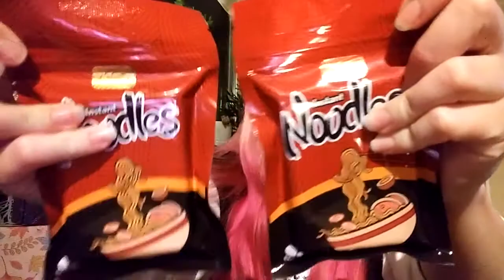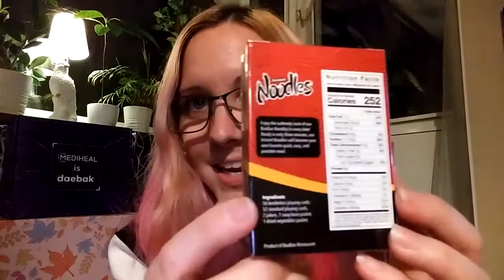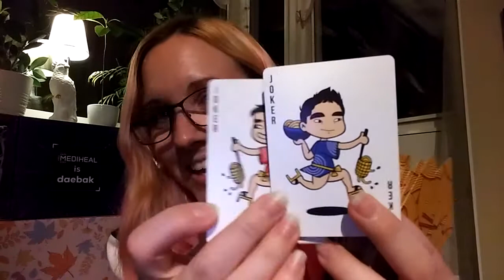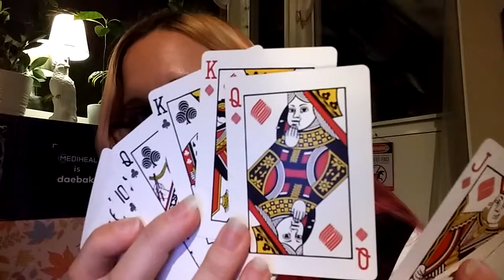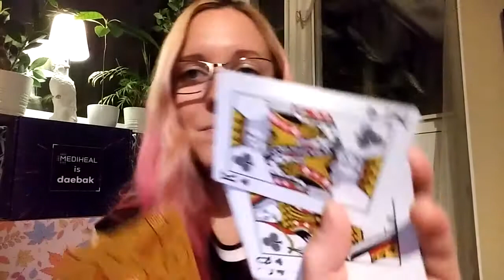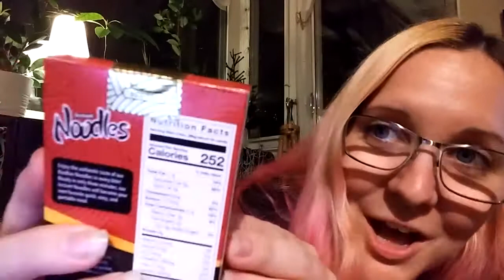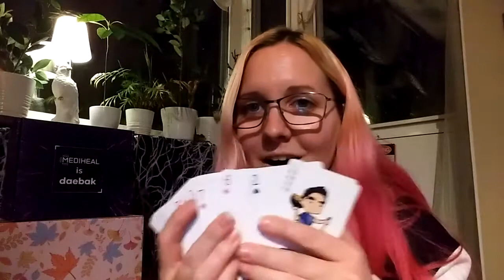Unboxing Instant Noodle playing cards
I got my Kick Starter order for the Instant Noodle playing cards today. They're so cool and I love this idea so much!

@ baomagic
@ baobao.restaurant

@ baomagic